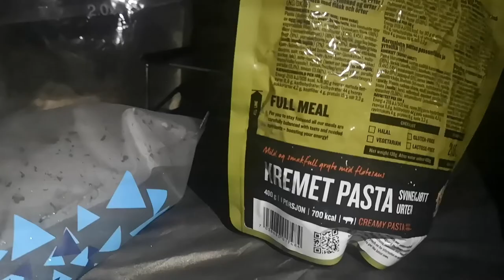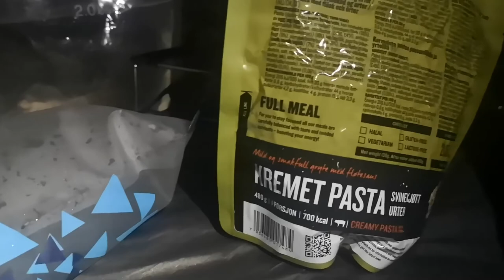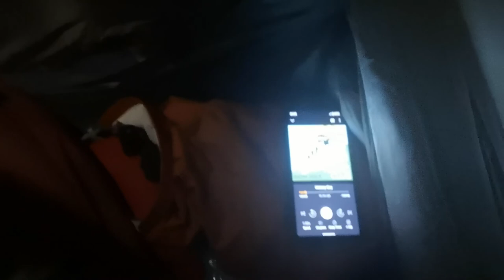Force 10 at Whernside Tarns February 2022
February's wild camp was once again on one of Yorkshire's 3 Peaks, but this time on Whernside a few hundred feet below the summit close to the Tarns.

The Force 10 Xenon UL2 was my tent of choice and as you'll see, proved to be up to the challenge of a blustery long winter's night. You're probably expecting March's wild camp to be on Ingleborough, you'll have to see if I'm that predictable.